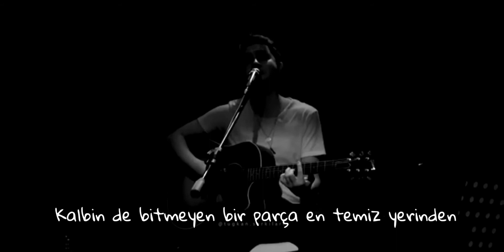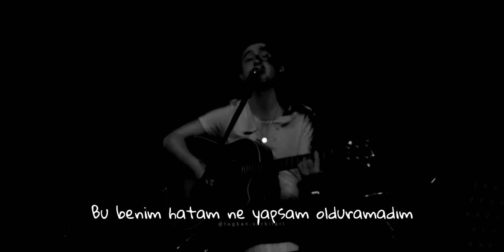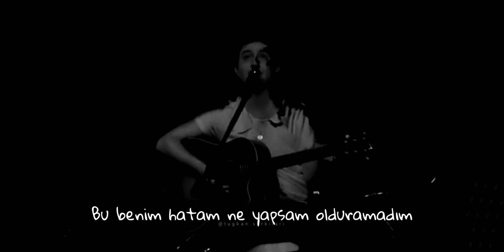TUGKAN & "KUSURA BAKMA"